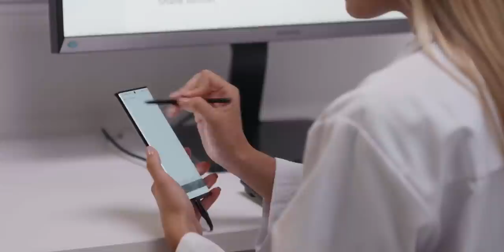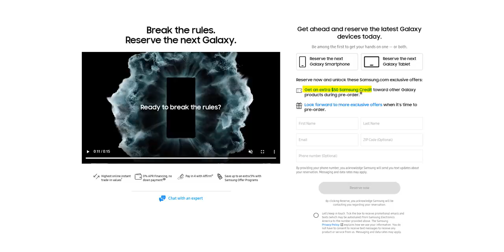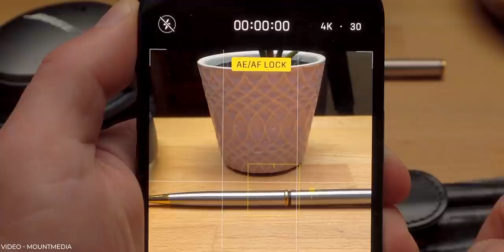Samsung Galaxy S22 Ultra - Official Teaser Trailer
Samsung Galaxy S22 Ultra will be revealed in about two weeks of time and the official teaser trailer for the Unpacked Event has been revealed by Samsung. We also have other information about the Galaxy S22 Ultra aka Galaxy Note 22 Ultra that reveals the handset will offer the best in class night photography. Also, there are other tidbits about the Galaxy S22 in the video.